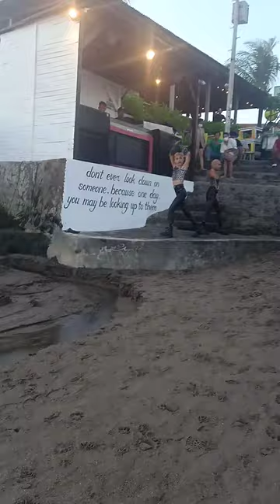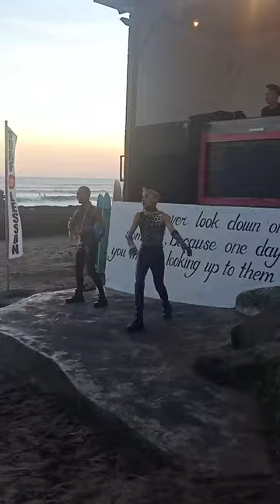Thursday Sexy Dancers at Sand Bar, Batu Bolong Beach, Canggu, Bali 💃